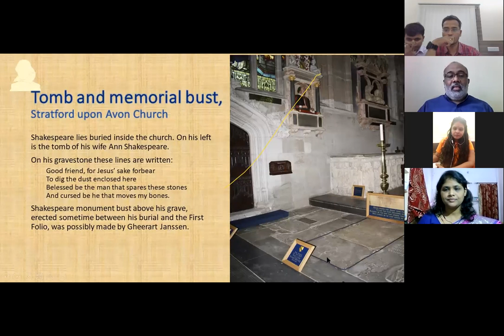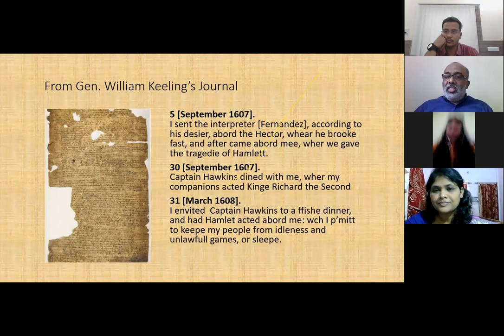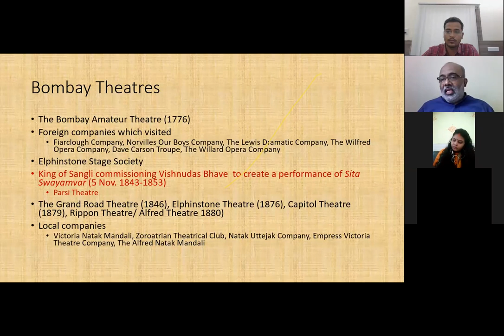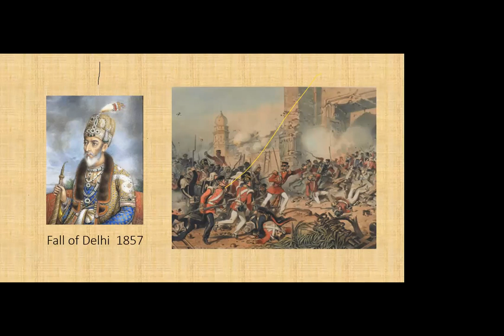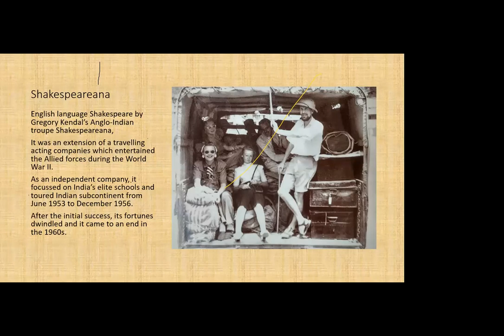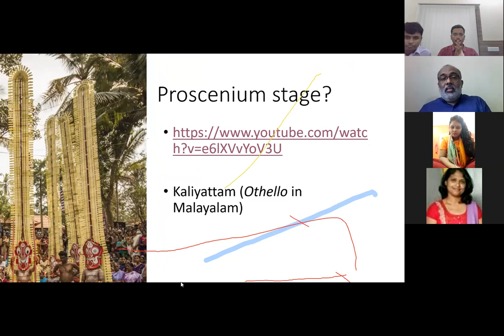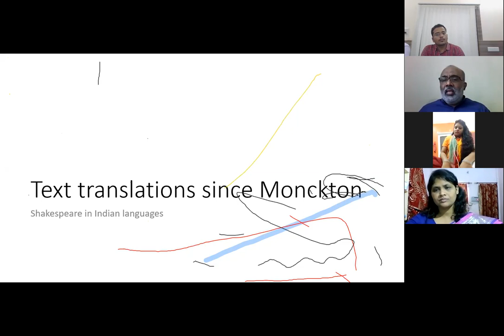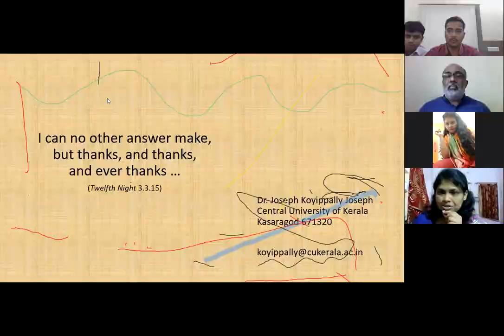Lecture on 'Shakespeare In India' by Dr Joseph koyippally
Online Lecture Series organized by St. Joseph's College for Women, Gorakhpur :Lecture by Dr Joseph koyippally,  23rd June 2020